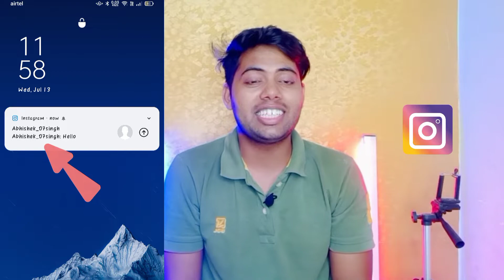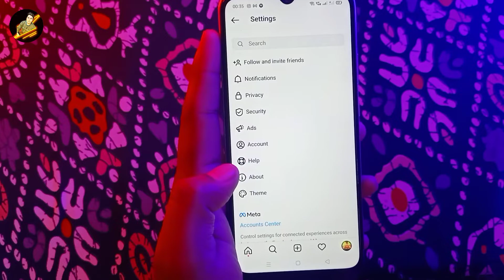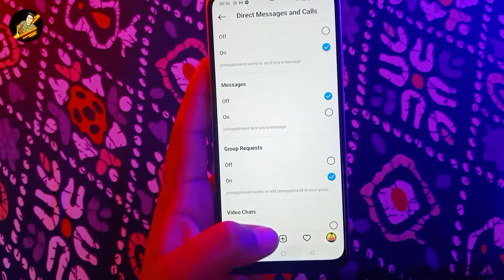How to Hide Instagram Notification || Instagram का नोटिफिकेशन कैसे छुपाये New trick 2022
Hello Friends,
Ajj ki is video mai apko btaunga ki hum apne Instagram k notificiation kese hide kr skte hai toh video ko pura dekhna end tak.

Yours Queries

How to hide Instagram notification,
How to hide Instagram message in notification,
How to hide Instagram contact in notification, Hide Instagram message,
Hide Instagram notification,
Hide Instagram message in notification,
Instagram notification kaise hide kare,
Instagram message ko notification se kaise hide kare,
Instagram new update 2022,
Instagram settings